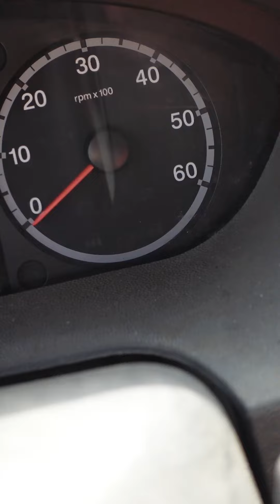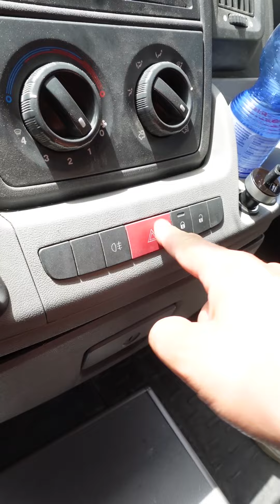Offroad Monster #3 Fahrzeug Nr.2! | Garagengedöns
Nach der erfolgreichen Testfahrt von Fahrzeug Nr.1 holen wir heute Fahrzeug Nr.2!🚜🤩🚀

Ich wünsche euch ganz viel Spaß mit der neuen Folge!🍿❤️